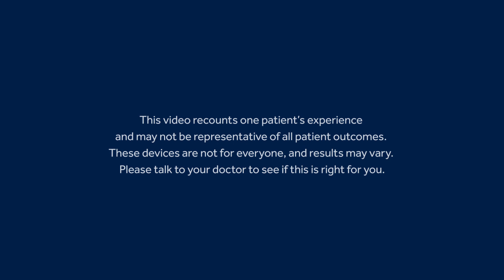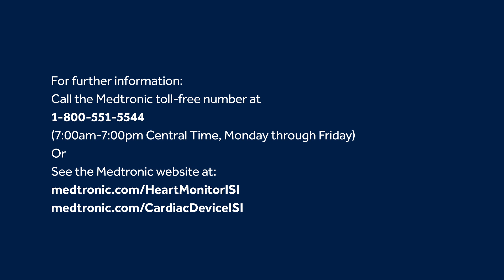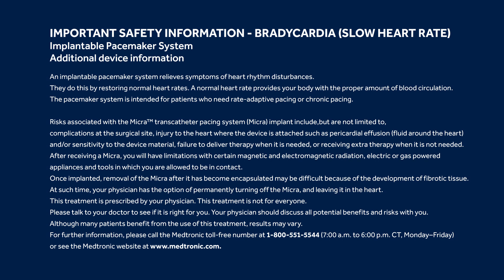Mekaela's Reveal LINQ™ ICM and Micra™ AV pacemaker story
Mekaela is living with a Reveal LINQ™ ICM and a Micra™ AV pacemaker after years of heart challenges, including experiencing a transient ischemic attack (TIA) and complete heart block. Watch Mekaela's journey. For important Reveal LINQ ICM risk information, For important Micra AV pacemaker risk information,